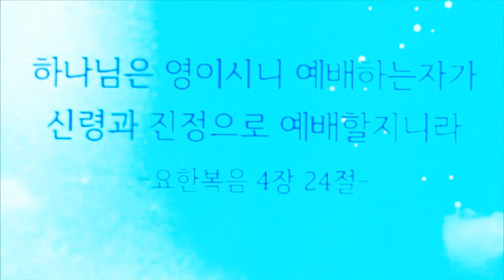(韓)생명과 평안(2) いのちと平安(2)(イ・ミギョン牧師)2021.10.27.水曜礼拝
ローマ人への手紙8章5-6節
8:5 肉に従う者は肉的なことをもっぱら考えますが、御霊に従う者は御霊に属することをひたすら考えます。
8:6 肉の思いは死であり、御霊による思いは、いのちと平安です。